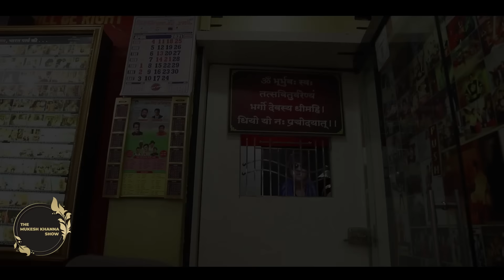#11 - Meet Shaktimaan - Part 1 || The Mukesh Khanna Show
Welcome to "The Mukesh khanna show" Yeh woh manch h jaha "BHEESHM pitamah" ya " Shaktimaan" shree Mukesh Khanna ji celebrity Guest ko bulaate hai aur uhnse sawaal puchte hai kuch uhnke kaam ko lekar kuch uhnke Jeevan ke kahaniyon ko lekar .

Toh iss baar "The Mukesh khanna show" Ke itehaas mai pehli baar aaisa hone jaa raha hai ke Humare Bachpan ke superhero hero aur Shri Mukesh Khanna ji ek saath Baatein karenge ji hai Iss baar ke joh guest hai woh Koi sadharan Vyakti nahi woh hai humare Aur aapke Favourite"SHAKTIMAAN".